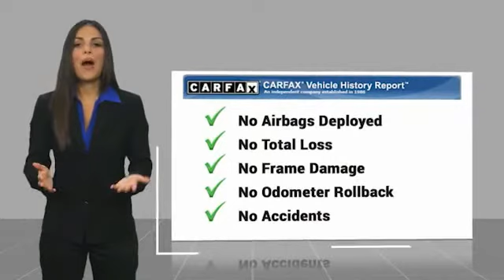2018 Ford Escape SE UsedNew or Used 60678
This Black 2018 Ford Escape SE might be just the SUV for you.  We're offering a great deal on this one at $23,991.  With a crash test rating of 5 out of 5 stars, everyone can feel secure.  For a good-looking vehicle from the inside out, this SUV features a ravishing black exterior along with a call for color interior.  Don't wait on this one.